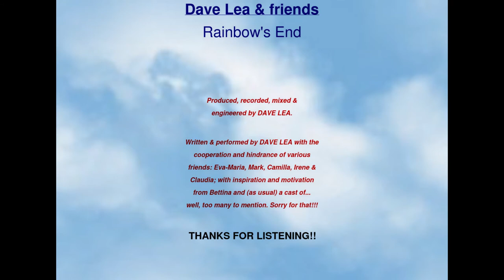[Rainbow's End Track 8] Nicodemus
This short audio excerpt is Track 8 from my second album 'Rainbow's End', released in 1998. It was made in collaboration with various friends and acquaintances: singers, songwriters, guitarists, and a few “hangers-on”.

Words & music by Graham Kendrick

PRODUCED, RECORDED, MIXED AND ENGINEERED BY DL

ALL INSTRUMENTS (DRUMS, PERCUSSION, PIANO, KEYBOARDS, SYNTHS, STRINGS, WOODWIND, BRASS, SAMPLED DRUM LOOPS, BASS GUITARS, ACOUSTIC 6 & 12 STRING GUITARS, LEAD ELECTRIC GUITARS) PLAYED AND/OR PROGRAMMED BY DL

ALL VOCAL & INSTRUMENTAL ARRANGEMENTS BY DL

ALL LEAD & BACKING VOCALS BY DL

THE DEMO TRACKS ON THIS ALBUM WERE RECORDED AND MIXED IN MY HOME RECORDING STUDIO (C.M.C. Studios) IN VIENNA, AUSTRIA  during 1997 & 1998.

By the way, if you have a physical copy of this CD, please get in contact with me immediately via the comments page below..

Positive comments and constructive criticism welcome. Thanks for listening.

Please check out other tracks of mine from this album, as well as from my two earlier CDs 'Canvas' and 'Rainbow's End', also on this You Tube channel.

 NICODEMUS

AS THE WATCHMAN'S FIRES BURN LOW
THROUGH THE CURFEWED STREETS I GO
THE SHUTTERED HOUSE STANDS SILENT
AS I WHISPER THROUGH THE DOOR "HELLO"
PETER TURNS THE KEY
THROUGH THE  OPEN DOOR I SEE
A LAMPLIT FACE AT A TABLE PLACE
WAITING PATIENTLY, SO IT SEEMS, FOR ME

I SEE BY YOUR SMILE YOU KNOW ME WELL
YOU KNOW THE SCORE, YES I AM STILL
A MOST UPSTANDING CITIZEN, RESPECTED BY THEM ALL
YES I'VE BEEN GOOD, COULD I DO MORE?
I SAY MY PRAYERS AND I HELP THE POOR
HOLY MOSES KNOWS I'VE KEPT THE RULES
BUT AM I ALRIGHT WITH YOU?

SOMETIMES IN THE LAMPLIGHT OF MY ROOM
I WISH THAT OVERNIGHT, I - I COULD BELIEVE IN YOU
YOU HAVE MY RESPECT, AND MORE
I'D LIKE TO BELIEVE IN YOU, I'M TRYING TO
I NEED TO BE RIGHT WITH YOU

WITH THE SHADOWS CLOSING IN
HE SPOKE AND TOUCHED ME DEEP WITHIN
WHILE SOFT OUTSIDE A BABY CRIED
AS MOTHS DANCED ROUND THE CANDLE FLAME
HEY WHAT'S THAT YOU'RE SAYING
THAT I MUST BE BORN AGAIN?
THEN MY LIFE APPEARS AS WASTED YEARS
I NEVER DID BEGIN

 SOLO

I WISHED THAT OVERNIGHT, I - I COULD BELIEVE IN YOU
BUT I NEED TO BE RIGHT WITH YOU

AND SO GOODNIGHT, I MUST BE HOME BEFORE THE MORNING LIGHT
WHEN I'VE MADE MY MIND UP, WHEN I'VE MADE MY MIND UP
WHEN I'VE MADE MY MIND UP, I'LL LET YOU KNOW

Words and Music by Graham Kendrick